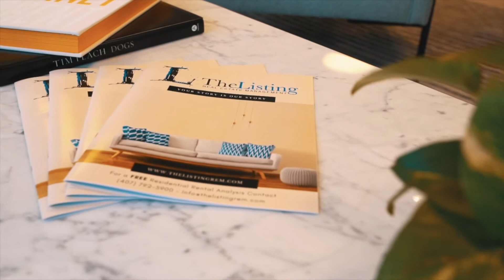Your Boutique Orlando Property Management Company - The Listing Real Estate Management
Welcome to The Listing Real Estate Management. We are Orlando's Full-Service Residential Property Management Provider.

We're your Boutique Property Managers that provide Superior Property Management Services with Best-In-Class Hospitality.

At The Listing Real Estate Management, our team’s primary purpose is to help you & your rental property more effectively leverage our services to save you TIME, RESOURCES, & MONEY.

Looking for professional property management services in the Greater Orlando area? Reach out to The Listing Real Estate Management; we are a full-service property management company in Orlando focusing on you as a homeowner or real estate investor.